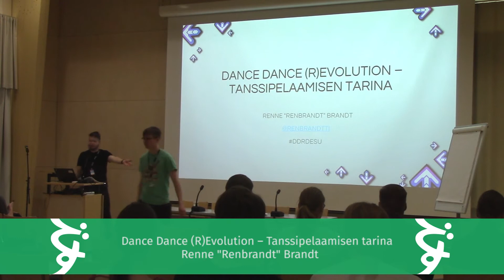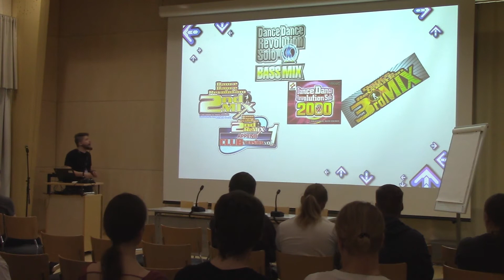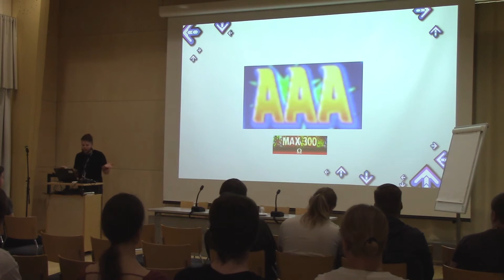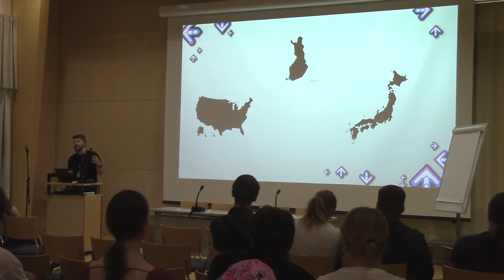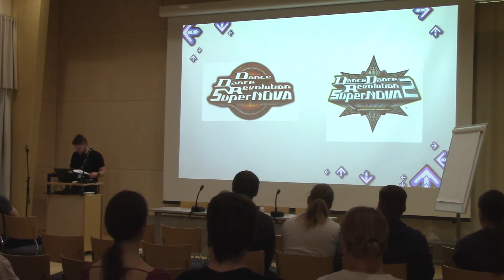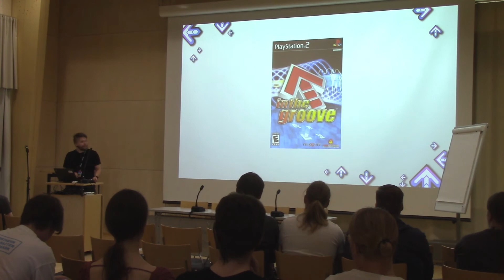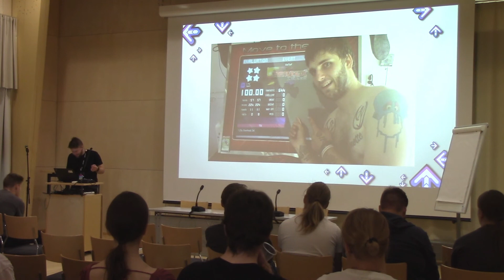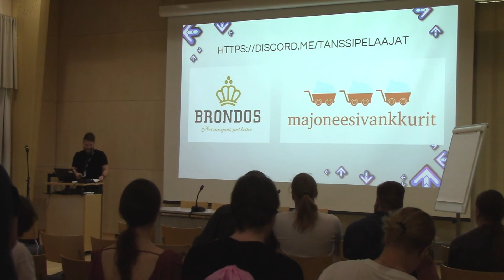Desucon 2017 - Dance Dance (R)Evolution - Tanssipelaamisen tarina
Mitä tanssipelaaminen on? Mistä kaikki sai alkunsa? Minkälaisten vaiheiden kautta olemme päässeet nykytilanteeseen? Mitä tulevaisuus tuo tullessaan? Luennolla tutustutaan mm. Dance Dance Revolutionin syntyhetkiin, In The Groove -pelisarjan nousuun ja tuhoon, pelaajayhteisöihin, pelien kehittymiseen, sekä lajin kilpailulliseen puoleen. Käymme läpi myös minkälaisen vastaanoton ja aseman laji on saanut eri mantereilla. Tanssipelaamisen tarina sukeltaa syvälle lajin eri aikakausiin nojaten vahvasti faktatietoon sekä luennoitsijan omiin mielipiteisiin. Luennoitsija on itse intohimoinen tanssipelaaja ja yhteisöaktiivi, joka on toiminut lajin parissa yli 10 vuotta.